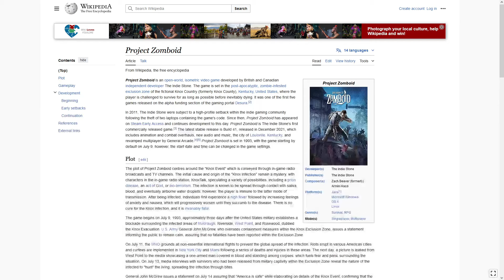Project Zomboid: 5 Quick Tips For Beginners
🔻 Small channels like mine rely on the algorithm to help us get noticed!

🔻 If you liked the video, a thumbs up would be much appreciated!
If you enjoyed the video and think someone else would find it useful as well, share it!

Song: FAYZED - LEGACY - Piano Type Beat - Boom Bap Beat - Chill Instrumental.